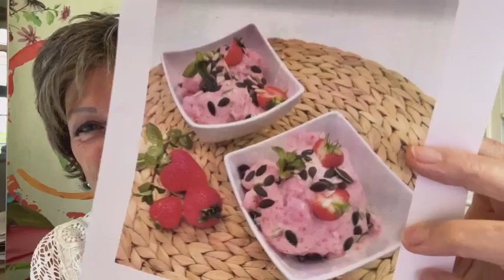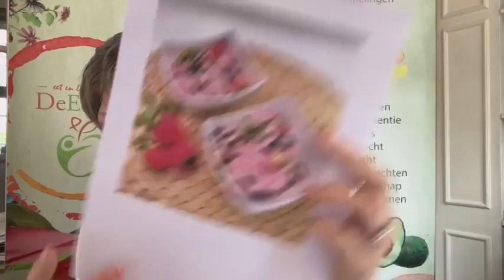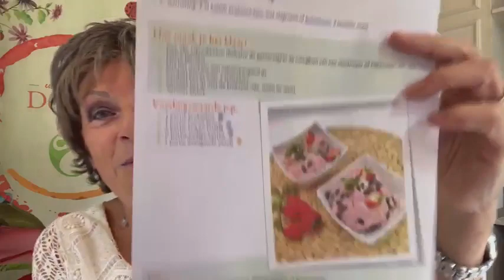Kefir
Kefir, ze noemen het de drank van de 100-jarigen. Dat klinkt veelbelovend maar klopt het ook? En maakt het uit of je het zelf maakt of lekker gemakkelijk kant en klaar in de winkel koopt? Dit en meer in deze live uitzending van De EetLijn.
Wil je nog meer weten over het verschil tussen zelfgemaakte en kant en klare kefir uit de winkel? Dat ontdek je in deze video van de Keuringsdienst van Waarde: Kefir gemist? Start met kijken op NPO Start
Wil je meer weten over gezonde voeding en hoe je in 2 simpele stappen een GEZOND(er) gewicht kunt bereiken en een bruisende energie? Meld je dan aan voor mijn gratis webinar via deze
Bedankt voor het kijken, het liken en het delen en tot volgende week. Dan ben ik er weer en dan met het thema: ETIKETTEN LEZEN.
Een heel fijn weekend en tot dan.